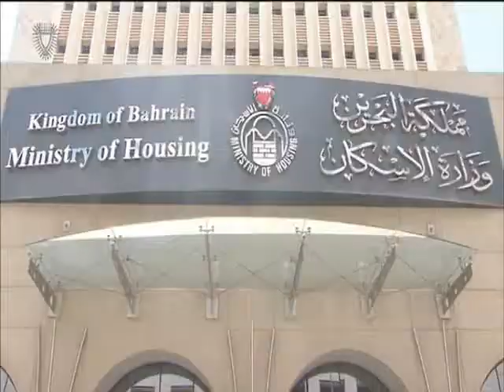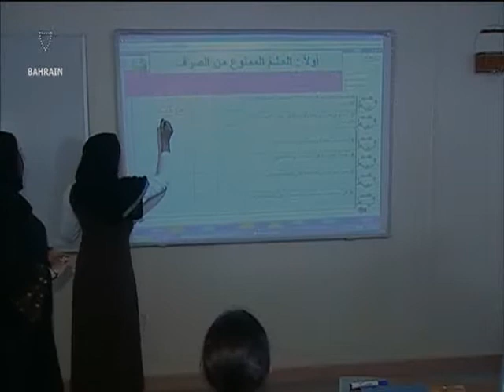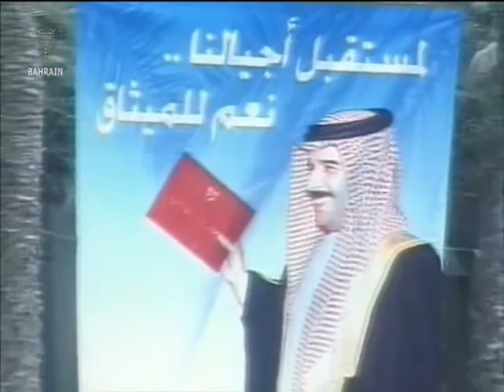البحرين : Bahrain English News Bulletins 2 08-08-2015